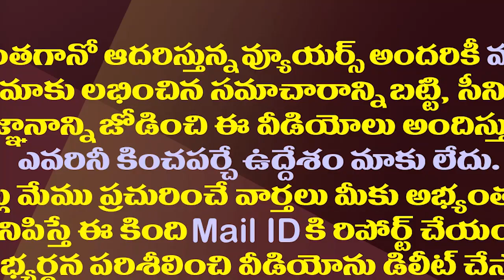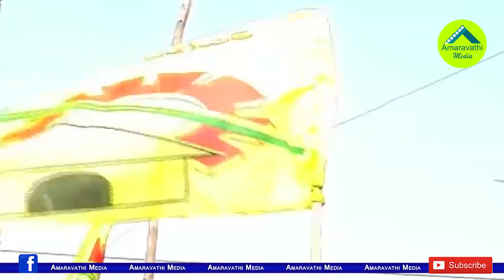చంద్రబాబు ఊహకందని వైసీపీ కొత్త తరహా మైండ్ గేమ్| YSRCP Is Playing A New Kind Of Mind Game on TDP